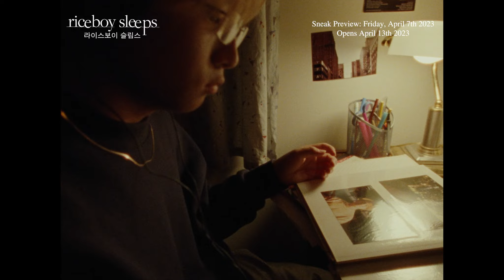Riceboy Sleeps. 라이스보이슬립스 A film by Anthony Shim. Now Showing @ The Projector in Singapore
A Korean single mother raises her teenage son in the suburbs of 1990s Canada, determined to provide a better life for him than the one she left behind.